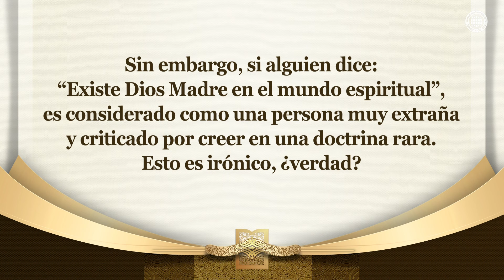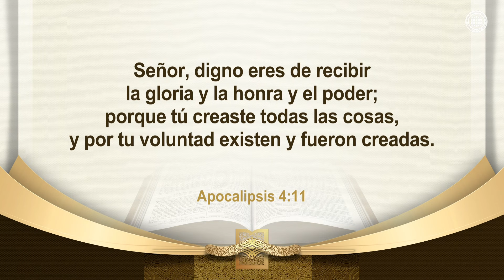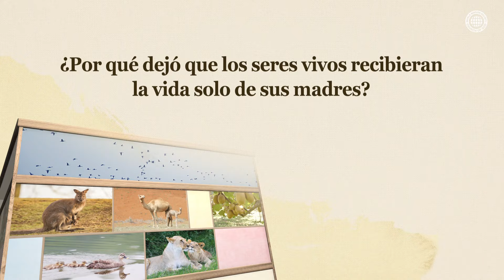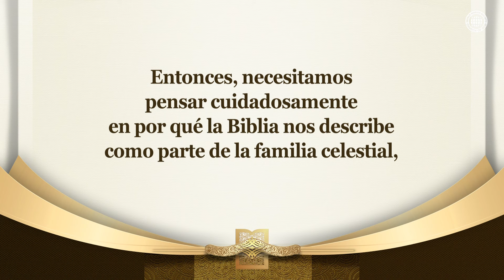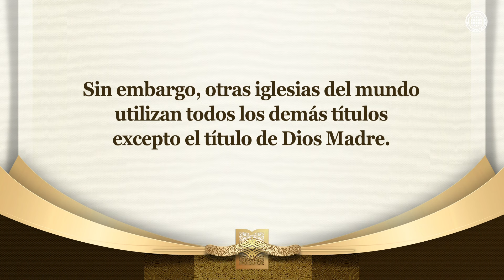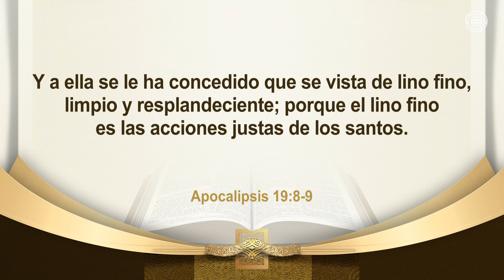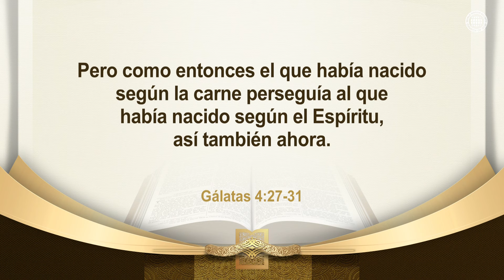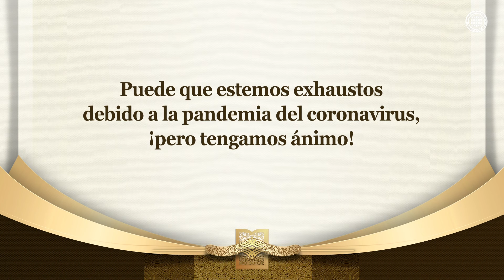La Madre Celestial Jerusalén | IDDSMM, Iglesia de Dios, Ahnsahnghong, Dios Madre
¿Cómo podemos convertirnos en “los hijos de la promesa” que han recibido la vida eterna de Dios?
La razón de que las efímeras vivan solo un día, los perros quince años, y los humanos cien años es que heredan esa duración de vida de su madre. La humanidad puede convertirse en “los hijos de la promesa” que reciben la vida eterna de Dios solo cuando encuentre a Dios Madre que tiene la vida eterna.

¿Por qué la Iglesia de Dios cree en Cristo Ahnsahnghong y en Dios Madre?
La Biblia nos enseña sobre la familia celestial a través del sistema familiar terrenal que es una sombra, y acerca del Padre y la Madre Celestiales mediante Adán y Eva y el Cordero y su Esposa. La Biblia también enseña que solo Dios Madre, quien es comparada con Jerusalén, tiene la vida eterna.

1 Juan 2:25
Y esta es la promesa que él nos hizo, la vida eterna.

Apocalipsis 21:10
Y me llevó en el Espíritu a un monte grande y alto, y me mostró la gran ciudad santa de Jerusalén, que descendía del cielo, de Dios,

Gálatas 4:26-28
Mas la Jerusalén de arriba, la cual es madre de todos nosotros, es libre. […] Así que, hermanos, nosotros, como Isaac, somos hijos de la promesa.

IDDSMM KimJoo-cheol#Sermón